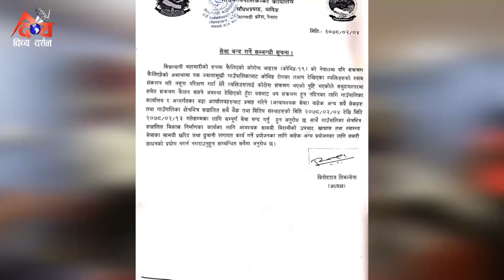DDTV PRIME TIME NEWS 2078-02-05